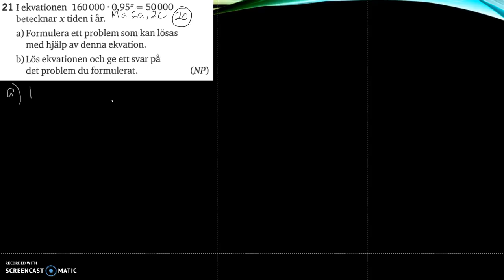Matematik 5000 Ma 2b Kapitel 2 Blandade övningar 2 - 21